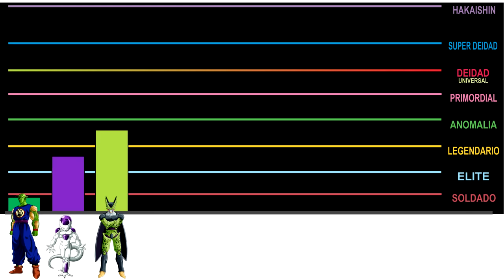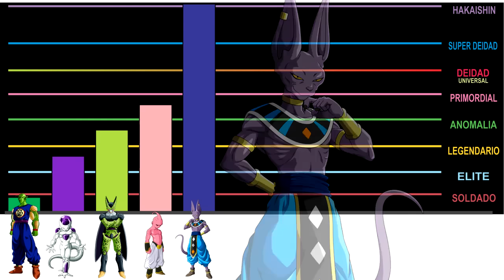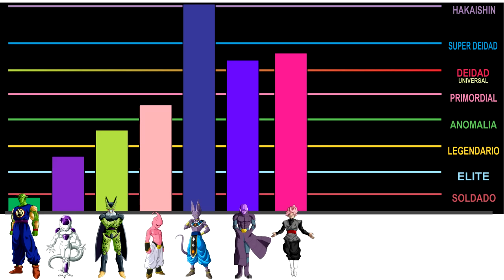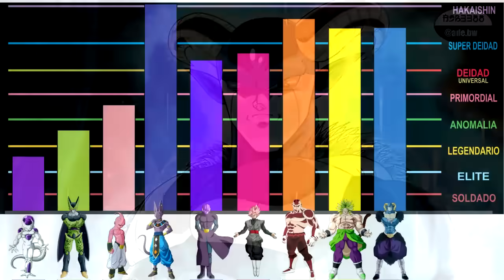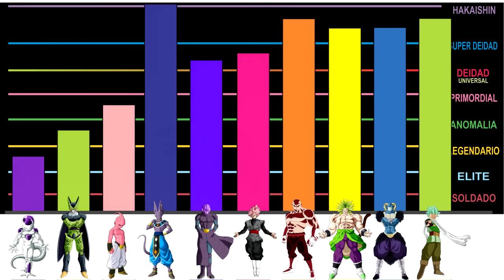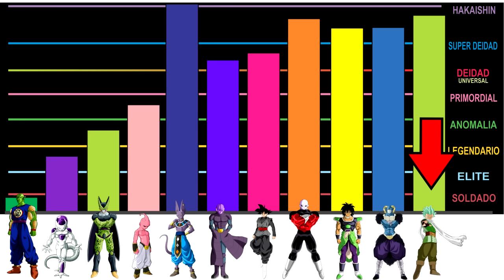Niveles de Poder: TODOS los Villanos Principales - Dragron Ball Z / Super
Un nuevo video de Dragon ball, En este video de nuestra serie favorita, Dragon ball Super, tenemos un Nuevo video de niveles de poder